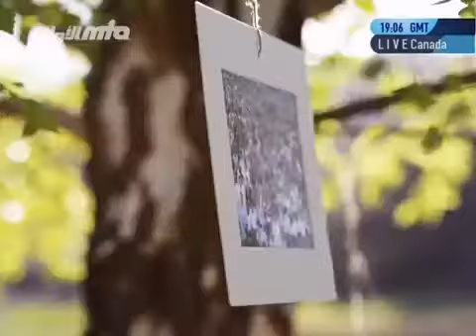Tours of Ahmadiyya Khulafa to Canada